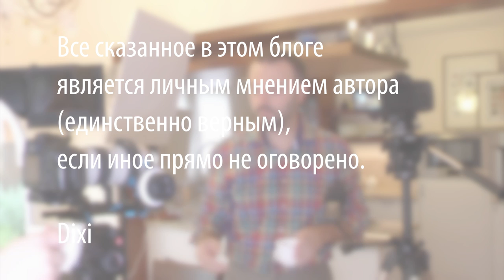Дамлама - очень простое и вкусное узбекское блюдо - мясо тушеное с овощами (казахские вариации)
Чтобы приготовить дамламу потребуется
Мясо (баранина или говядина) 0,8-1кг
Масло сливочное 70-100г
Картошка 1,3-1,5кг
Лук репчатый 0,3кг
Морковь 0,3кг
Капуста 0,6-0,7кг
Соль
Перец
Укроп

Произведение «Рыба в белом вине Супер быстрый ОЧЕНЬ простой ИЗЫСКАННЫЙ рецепт рыбы» созданное автором по имени Дмитрий Fresco, публикуется на условиях лицензии «Attribution-NonCommercial-NoDerivs» («Атрибуция — Некоммерческое использование — Без производных произведений») 3.0 Непортированная.